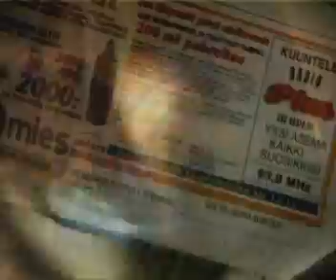Terapia - Ei palaa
Mikään ei palaa ennalleen. Video vuosien takaa.
(Arkistojen kätköissä pitäisi olla "master" versio ainakin DV laatuisena.)